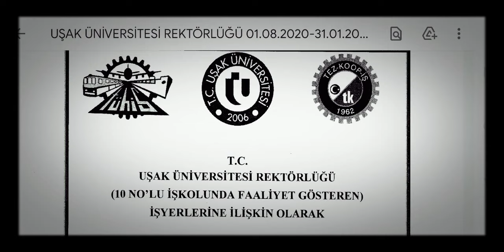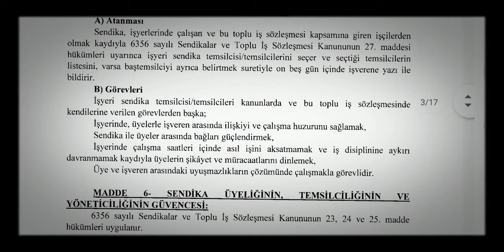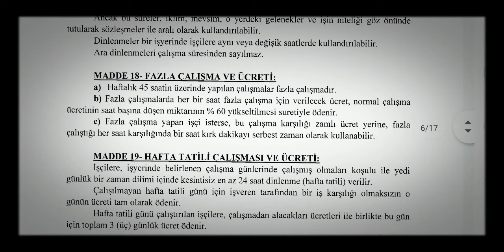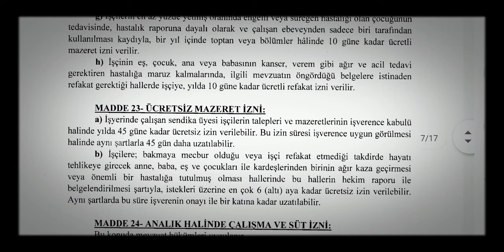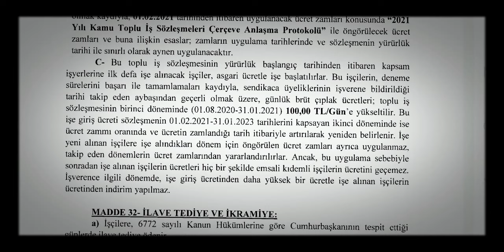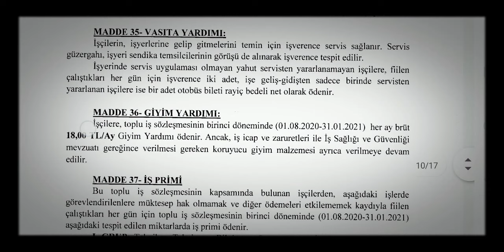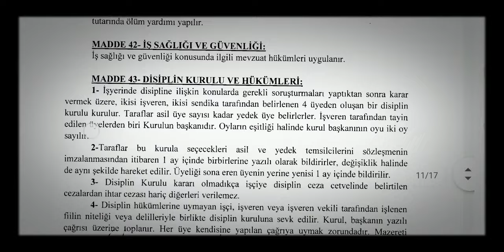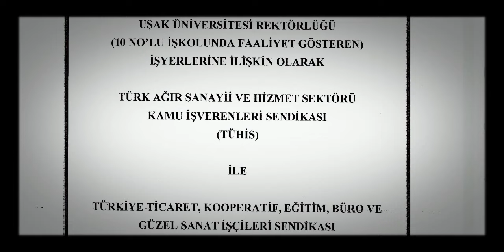UŞAK ÜNİVERSİTESİ 2021 VE 2022 VE 2023 TOPLU İŞ SÖZLEŞMESİ TİS İMZALANDI TRABZON ÜNİV. KOPYASI AYNI